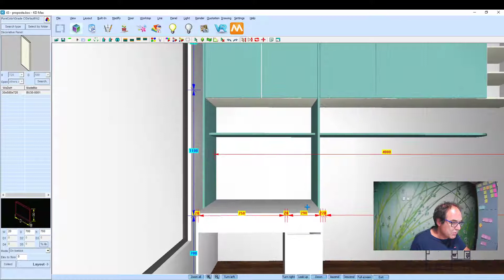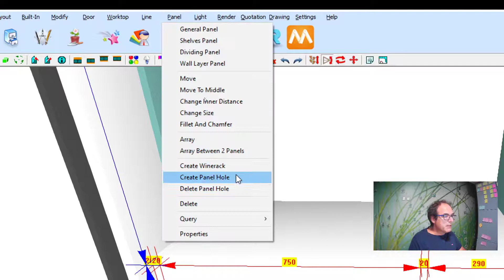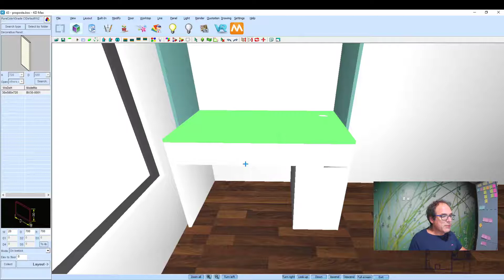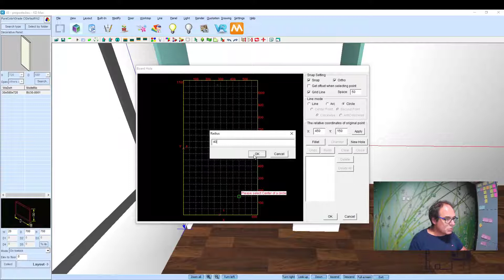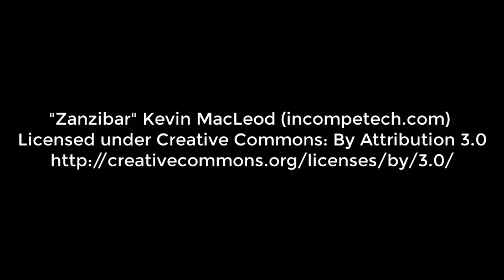Remodelação de um Loft no KDMAX (44) - Como Criar um "Passa-Cabos" no Tampo da Secretária do Quarto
Depois de termos criado no KDMAX uma secretária para apoio da zona de estudo do quarto do pequeno apartamento que estamos a explicar como conceber utilizando este Software de desenho de cozinhas e roupeiros como Software de Projecto, neste tutorial exclusivo da Ibercad, distribuidor oficial em Portugal do KDMAX, vamos-lhe explicar como criar um pequeno buraco no tampo dessa mesma secretária para fazer a ligação entre os vários components electrónicos.